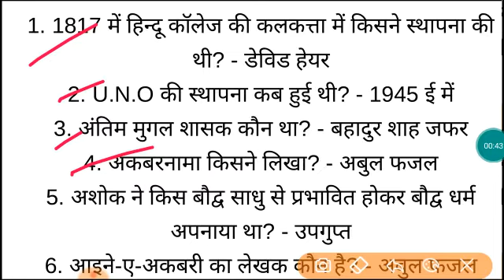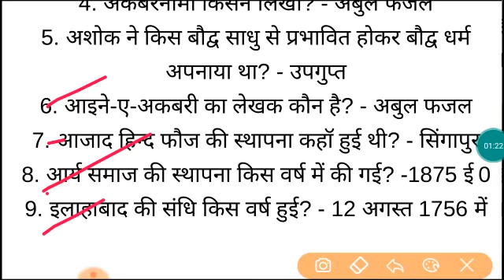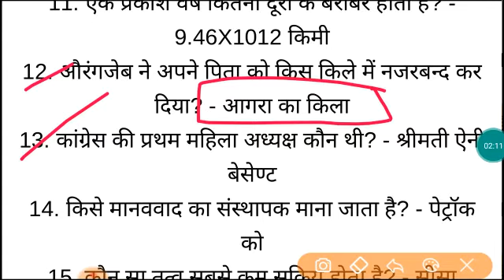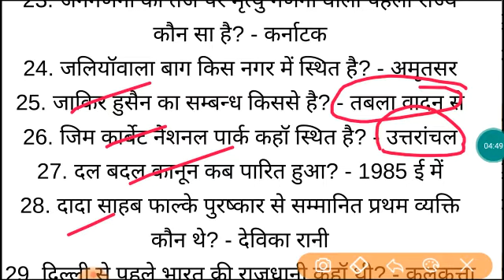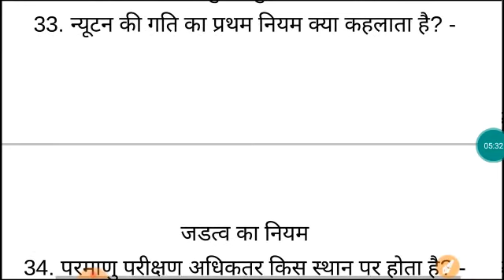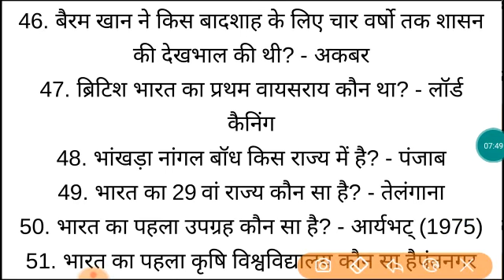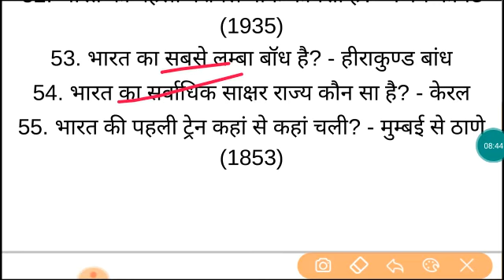GK TOP 50+ QUESTIONS ALL EXAM //EXAM TONIC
विश्व की नहरे

1 से 15 अक्टूबर के महत्वपूर्ण दिवस

भारत के प्रमुख नगर और उनके संस्थापक